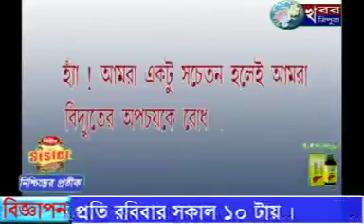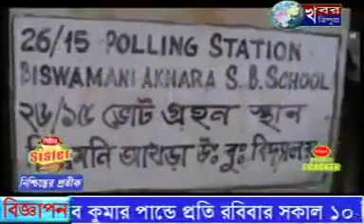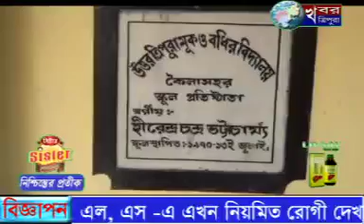KHABAR TRIPURA NEWS 25th Feb 2016